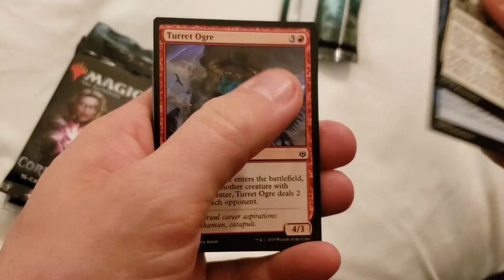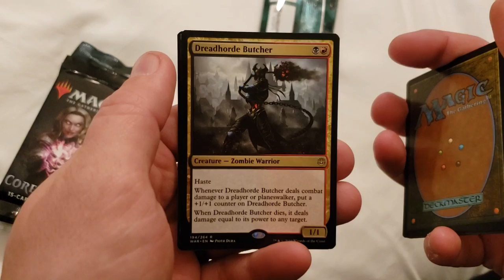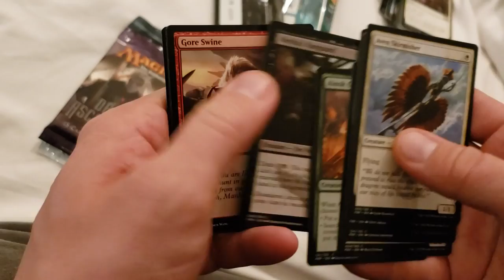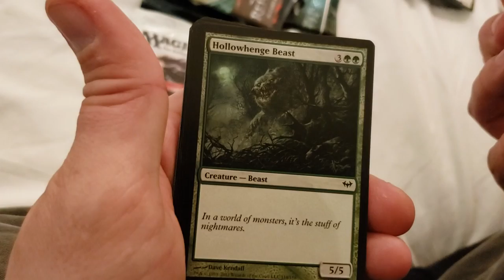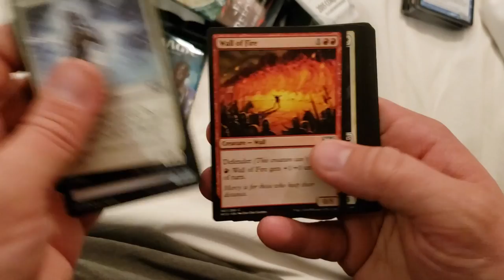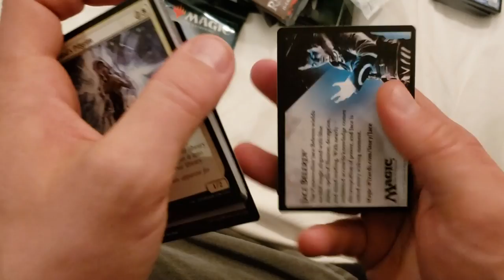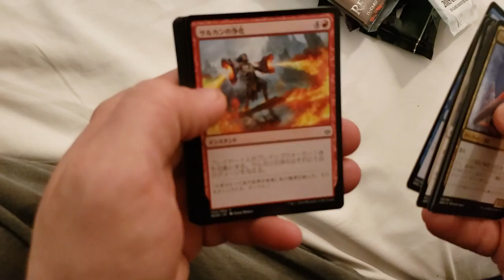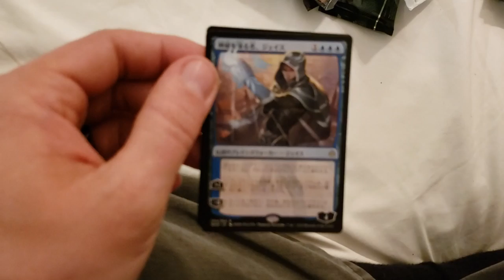MTGQ sur la route 2019 05 19 日本のカード !!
Nous sommes sur la route mais on ouvre des cartes pareil!

Credit